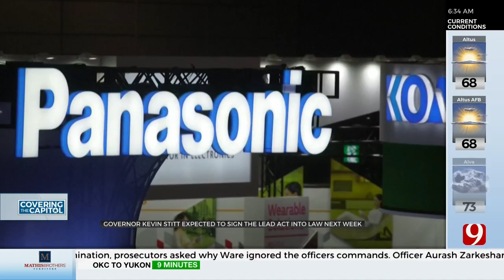Gov. Stitt Expected To Sign LEAD Act Into Law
A bill putting millions of dollars in taxpayer money toward incentives for large companies to come to Oklahoma will likely be signed by the governor next week.